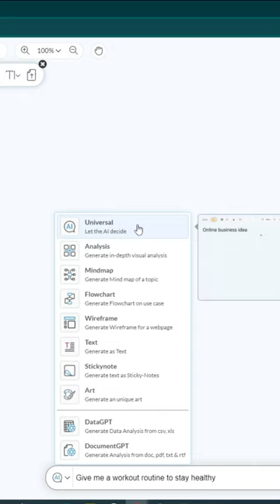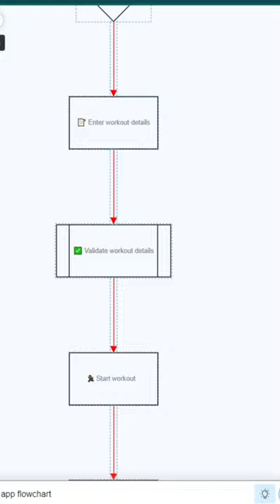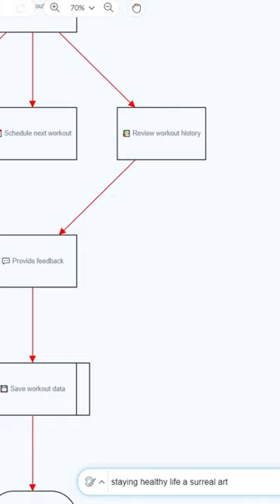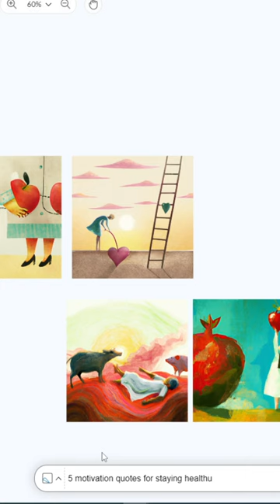All in One AI Tool to Generate Diagrams, Flowcharts, Texts, Arts and More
All in One AI Tool to Generate Diagrams, Flowcharts, Texts, Arts and etc.